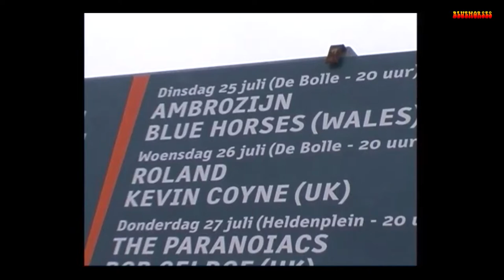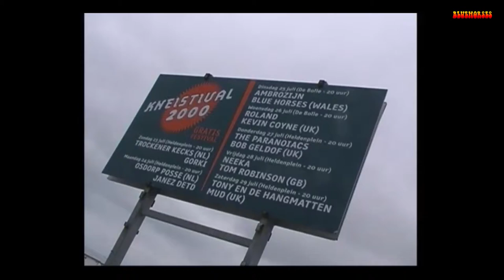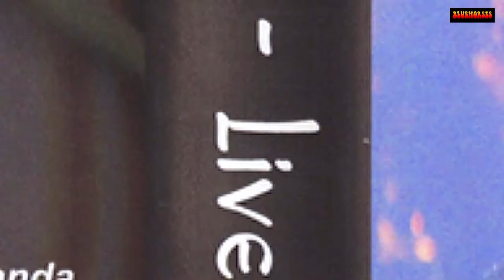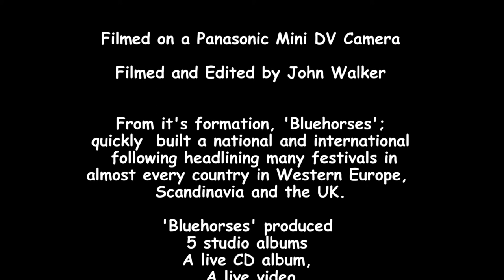BlueHorses, Celtic Rock Band on Tour in Europe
On tour with the Celtic Rock Band BlueHorses.  Probably the best Celtic Rock Band in the World.  Follow a stage of their tour with PREVIOUSLY UNSEEN behind the scenes footage.  Plus most of the live concert.

This video is based on the line up in 2000.  There were various changes over the years with the exception of the band founders, Nic Walker and Liz Prendergast who were .